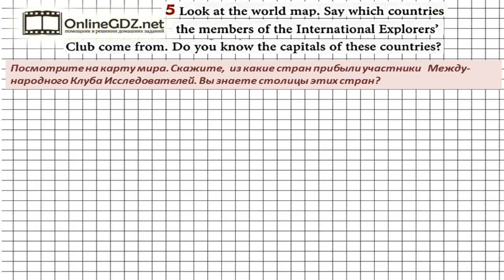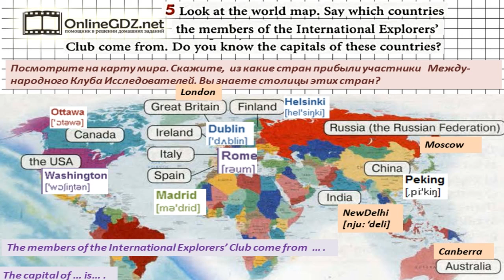Unit 1 Section 1 Задание №5 - Английский язык "Enjoy English" 6 класс (Биболетова)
В упражнении 5 мы продолжаем работать с названиями стран. Вам нужно вспомнить столицы данных стран. Важно, правильно читать все названия. При потребности обратитесь к словарю с транскрипцией. Если вы хотите без ошибок сделать это задание, посмотрите наше видео.